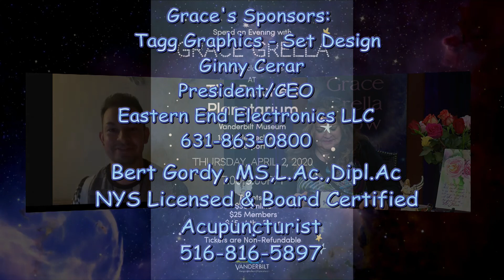The Grace Grella Show - Guest David Hale July 23 2020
Psychic/Medium/Healer Host Grace Grella welcomes David Hale, Psychic/Medium/Healer from London, England to give viewers and callers positive 411 for their lives.